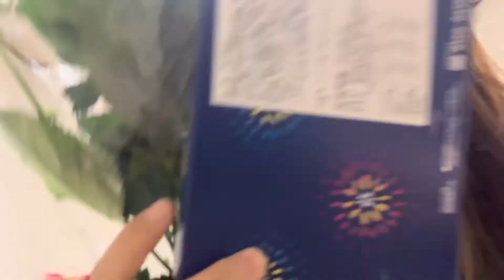Buda ko birthday 🥳 expectationVsreality🥰surprisegift